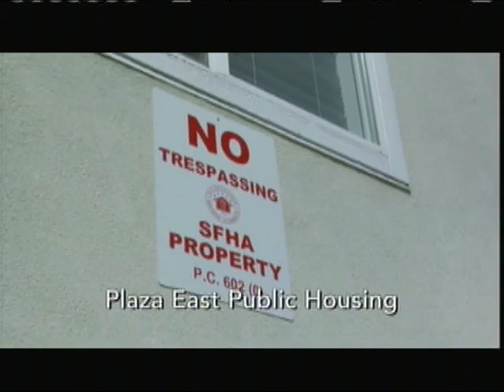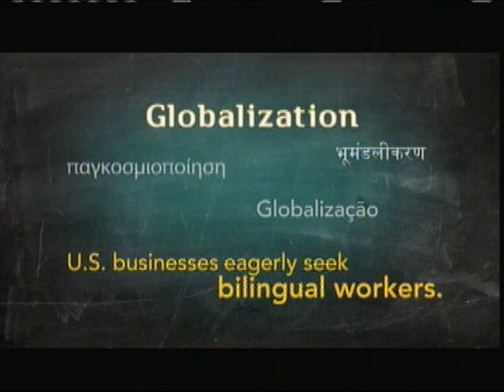DREAM ULM - Speaking in Tongues - Part 3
These clips are from the movie "Speaking In Tongues"